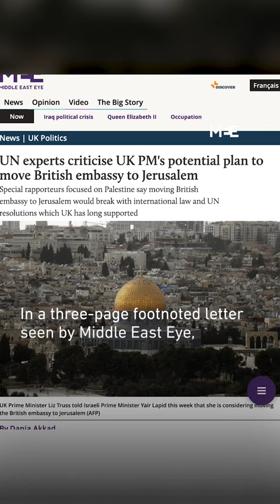UK Prime Minister Liz Truss has suggested moving British embassy in Israel to Jerusalem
British Prime Minister Liz Truss has told her Israeli counterpart Yair Lapid that she is considering moving the British embassy from Tel Aviv to Jerusalem.

A move that would break Britain’s long-standing policy on Israel-Palestine